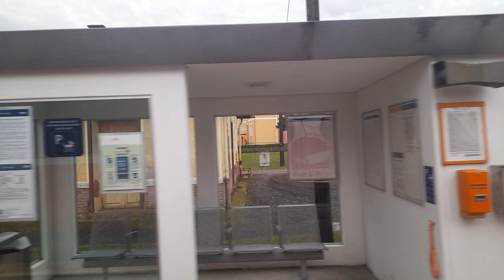Halbenrain, Südoststeiermark, Austria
Von Bad Radkersburg kommend bis zur Haltestelle in Halbenrain